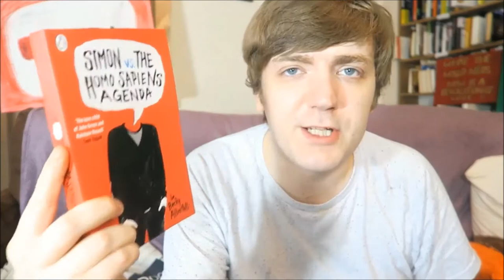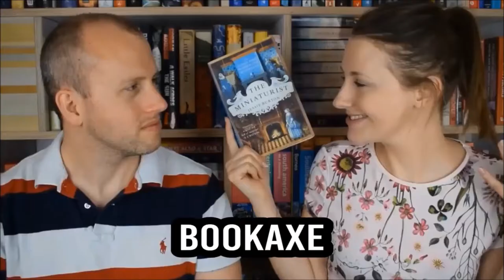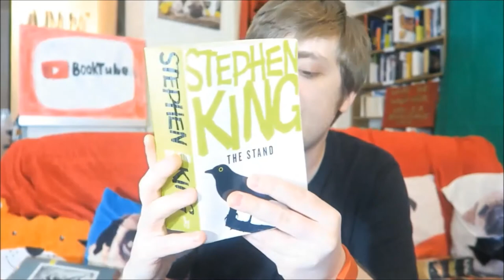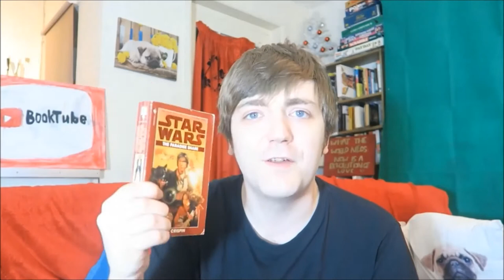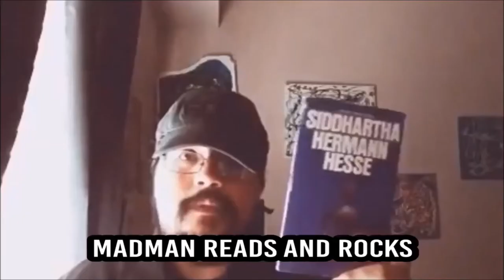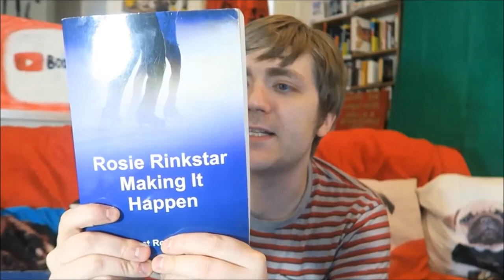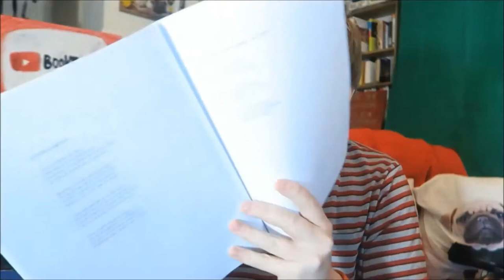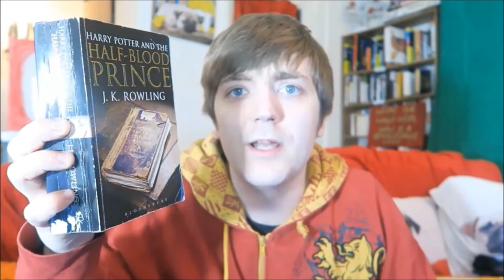5 x Book Tags: Big Books, Old Books, TBR, Harry Potter and More! [ARCHIVE FIVE]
As always, see below for timestamps etc!

00:57 The TBR Tag
06:56 The Big Books Tag
12:07 The Old Books Tag
16:41 The I Own Too Many Books Tag
25:08 The Ultimate Harry Potter Tag